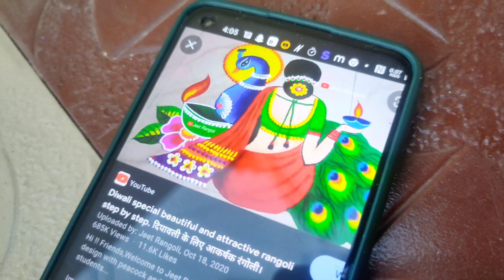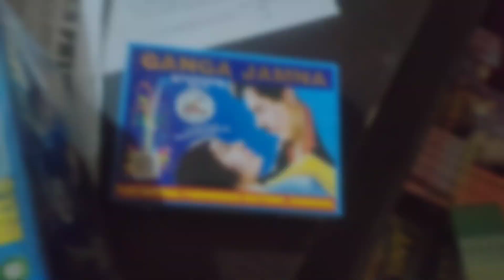didi found a girl for me while making rangoli ❤️🫶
Hello Everyone! Thank you for the support. :)
If you want me to create more such challenge videos then let me know

on anyone I talk about in my videos, this channel is to entertain people
and I usually focus on joking about what the people are doing not
the individual themselves, please don't go spreading hate it's all for
laughs
use is a use permitted by copyright statute that might o therwise be